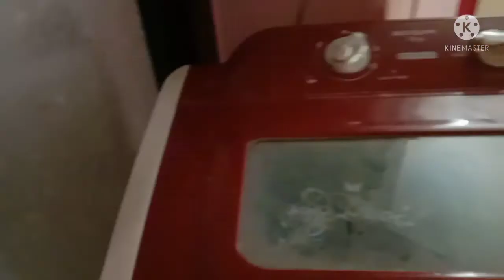পুজোর আগে ঘর পরিষ্কারের ঝক্কি/ house deep cleaning for durgapuja/ Gouri'slifestyle & blogs